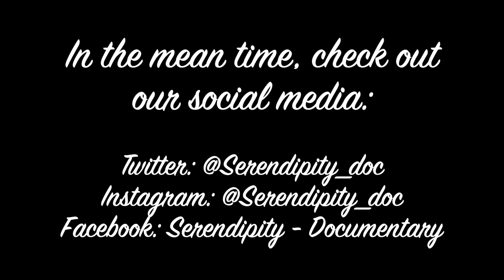Stay Tuned! | Serendipity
Serendipity is a short documentary on men's mental health which explores the lives of two men from very different walks of life.

If you fancy following us on social media, all of our details are below:

We want you to come on this journey with us, so grab some popcorn, put your feet up, and get ready for some awesome stuff coming up!

The Serendipity Team x